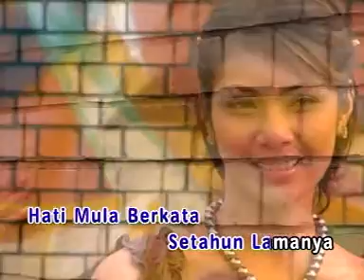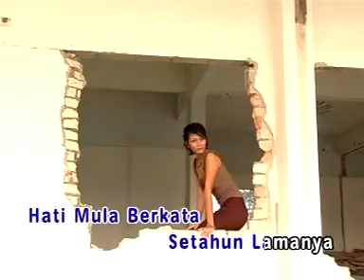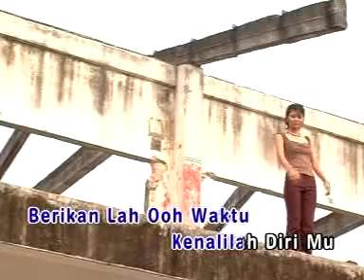Fazley Bila April